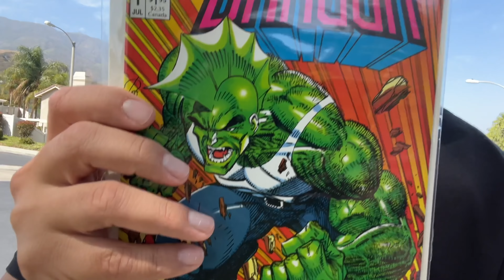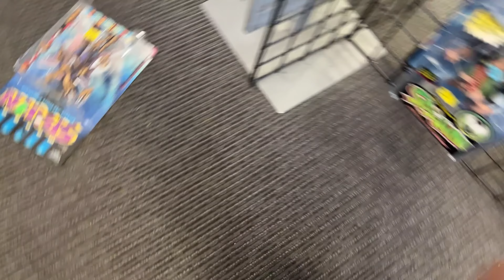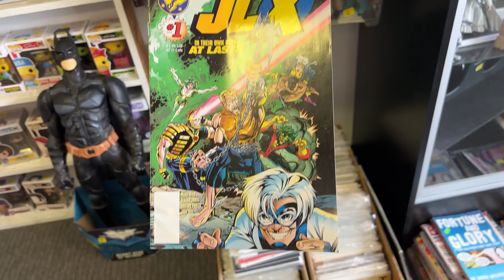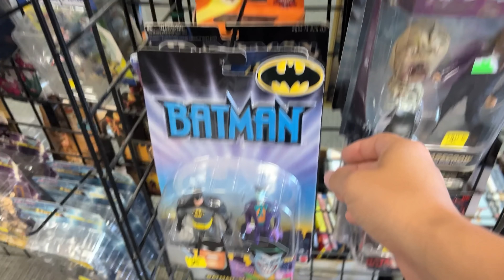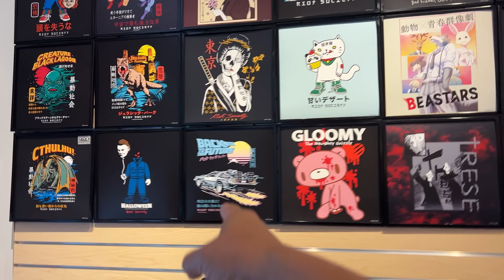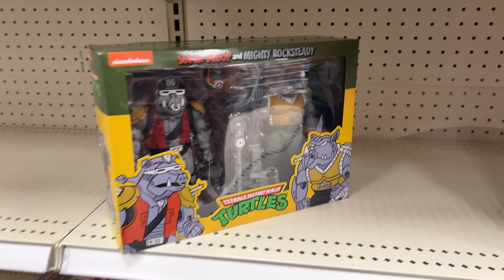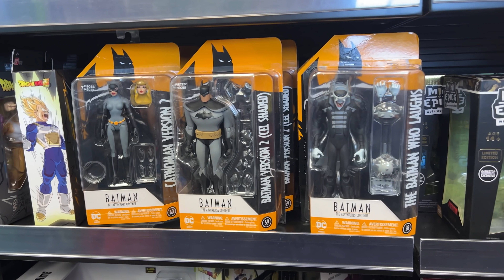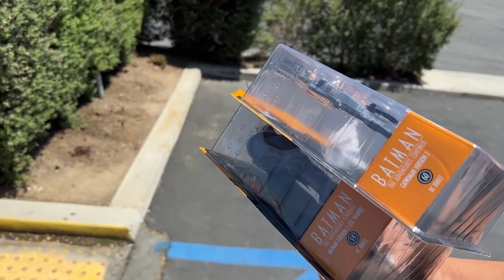We were not expecting this much toys @ Gamestop/BBTS unboxing and more (daily toy hunt)